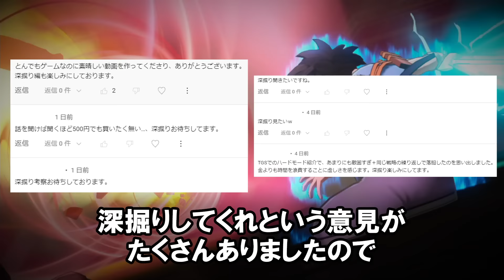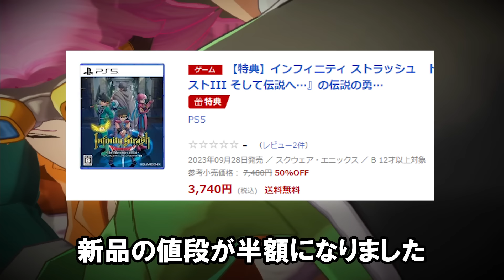【禁呪法】一週間で半額に…クソゲーを売り逃げする呪法をまとめてみた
目次
00:00 初めに
01:09 猿の再来
06:30 どうしてこうなった
12:03 プロデューサー退職
13:09 自我なき者たち

この動画で利用している株式会社スクウェア・エニックスを代表とする共同著作者が権利を所有する著作物の転載・配布は禁止いたします。
©三条陸、稲田浩司／集英社・ダイの大冒険製作委員会・テレビ東京